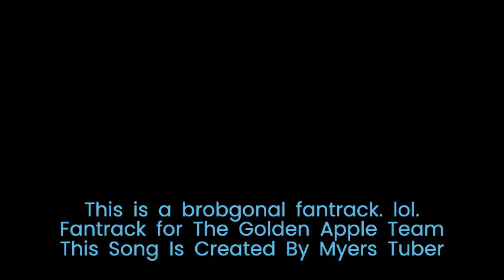Mayhem Moment (Brobgonal Fantrack!)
The BPM is a simple "175".